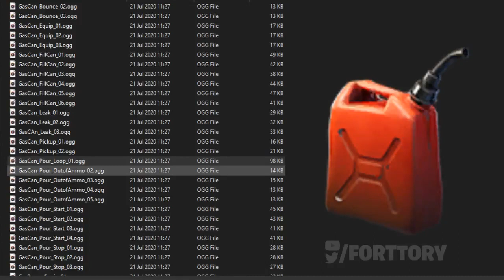Tutti i suoni della tanica di benzina in anteprima: VIDEO